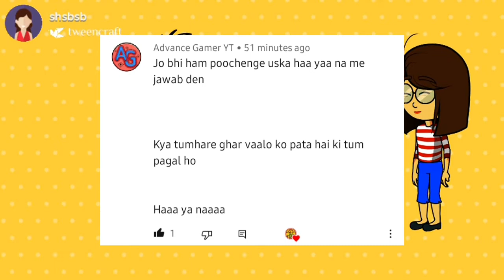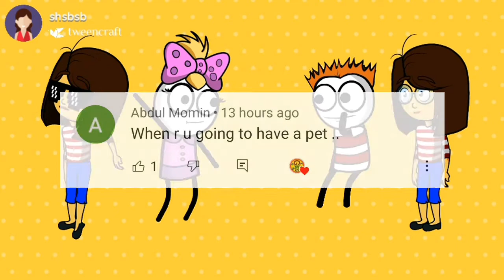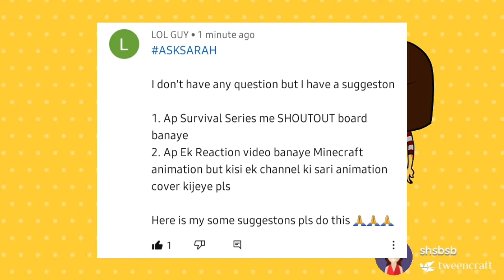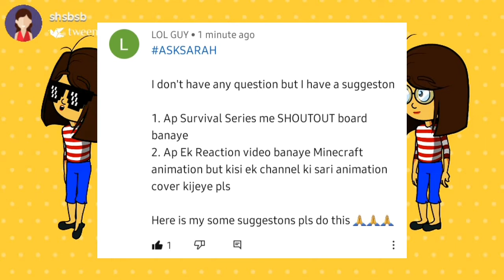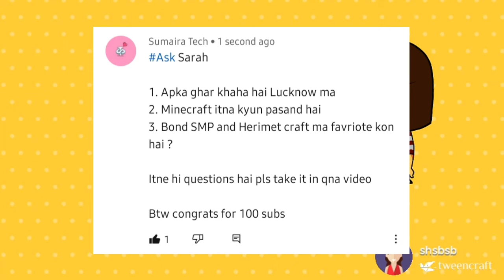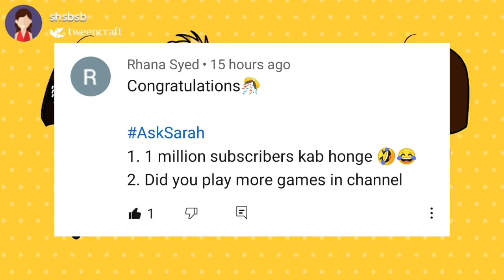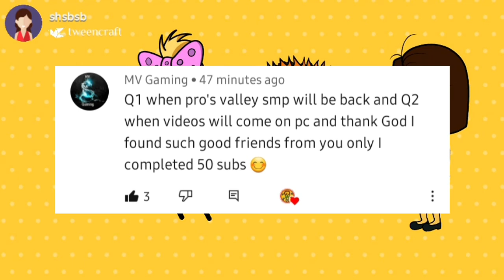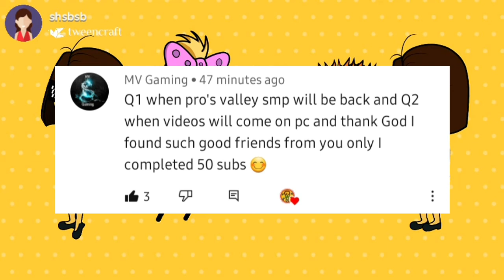Sawal Jawab wali Video | QnA | 100 subs special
😇 Hey welcome to the description 😇

My Mobile :- Sumsang Galaxy M10